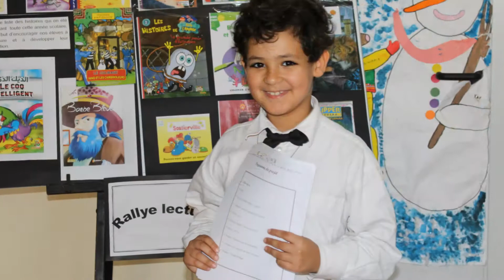Projet de classe CE1 Jean Jaures, Partie3